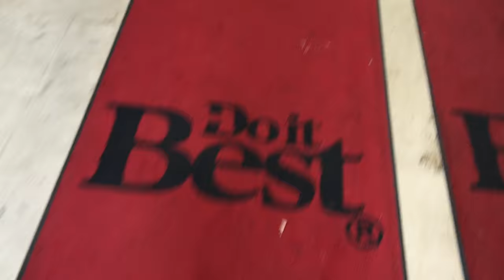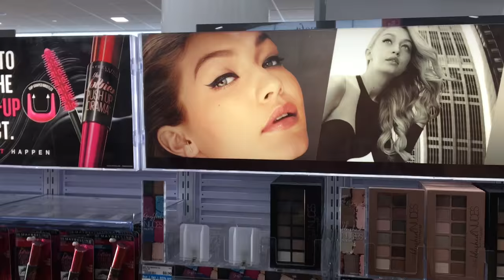A DAY IN MY LIFE 2!